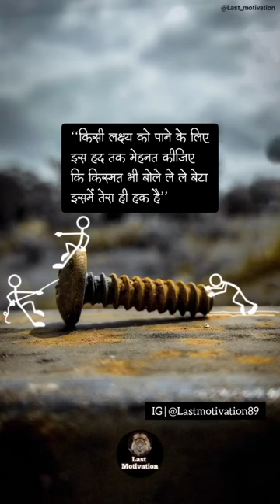Hard Work motivation status for Success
•Video Title : Hard Work motivation status for Success

This Video is made for Educational or Entertainment Purpose.

( Photos & Videos clips credit pixabay.com pixels.com Google search & others. )

By Vipin Kumar
(224190 - Uttar Pradesh)